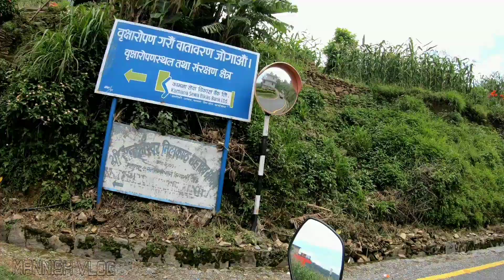Chapri Rider😡V/S Me🤬Brutal Race😏|| Car ley 1 Inch ley Marena||😱😱 Crazy Reaction